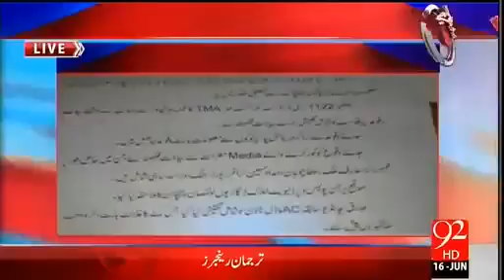Model Town Incident - Fawad Chaudhry Exposed Shahbaz Sharif's Direct Involvement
Fawad Chaudhry Exposed Shahbaz Sharif's Direct Involvement in Model Town Incident Pakistani Talk S